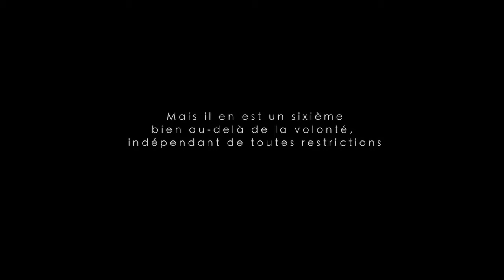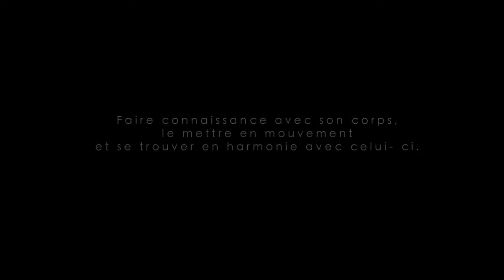1er prix "Wippy d'Or" : Cyclo danse ... en scène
C'est l'Ecole de danse Carine Granson avec son projet « Cyclo danse...en scène » qui remporte le 1er prix des Wippy d'Or. En 2008, un atelier de salsa a été lancé et Florent (personne à mobilité réduite) est arrivé face à Carine (Granson) en disant : « Je veux danser... ». Le défi était lancé et l'envie de le relever bien présente. Depuis, l'atelier cyclo-danse accueille cinq personnes à mobilité et réduite et huit personnes valides. L'objectif est de pouvoir proposer en mai 2014 une chorégraphie cyclo-danse au Festival de Barvaux.